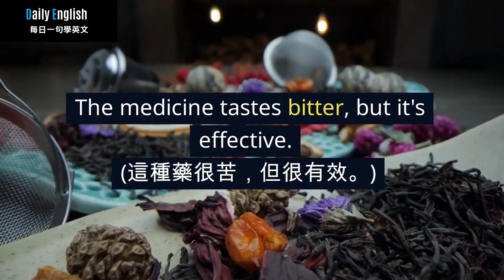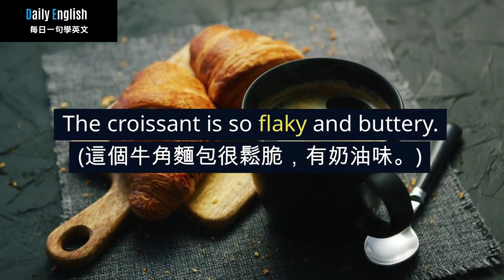三分鐘學會『一些描述食物的英文單字』 | 背單字 | 每日一句學英文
📚本影片主要介紹：三分鐘學會『一些描述食物的英文單字』
可以跟著念 使用 影子跟讀 增加印象
跟著念，不是句子播完才念，邊聽邊唸

📌此頻道提供學習英文的相關素材，提供想學好英文的同學，一個自我學習的平台。
📍訂閱並打開 '🔔'以便第一時間獲得更多新的英文學習素材。